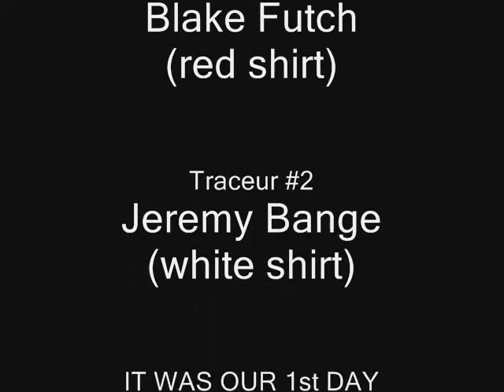mako sharks parkour/free running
it was our first day doing parkour if you have any tips or suggestion pease leave a  comment n the section below please no stupid comments please thanx